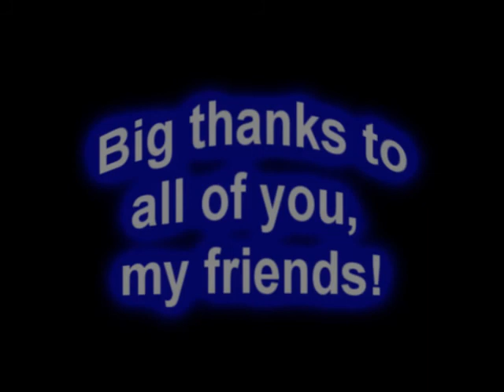2 days in Saint-Petersburg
That was great! thanks a lot to all my friends!